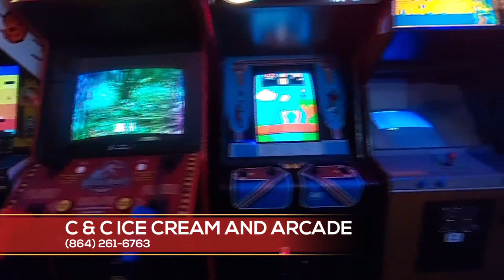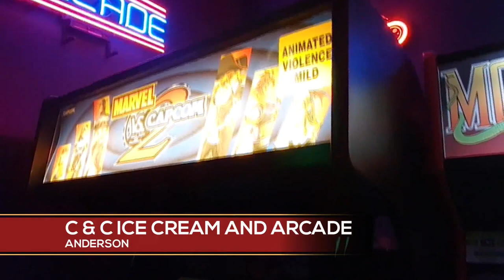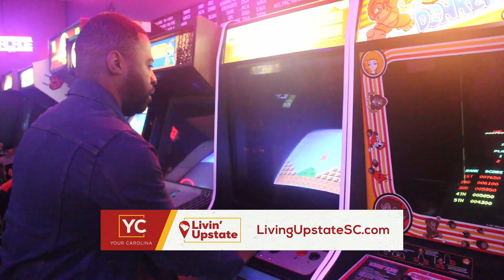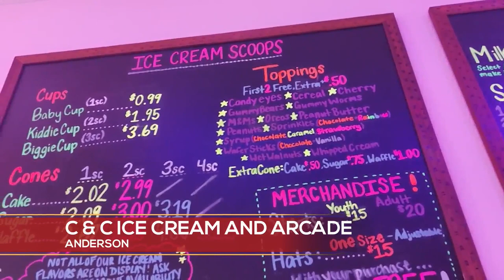C&C Ice Cream and Arcade